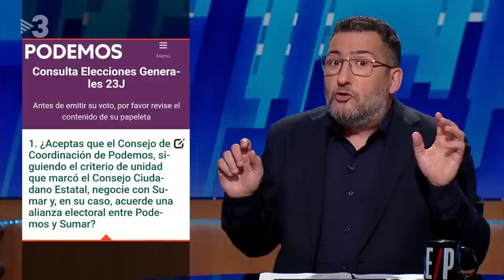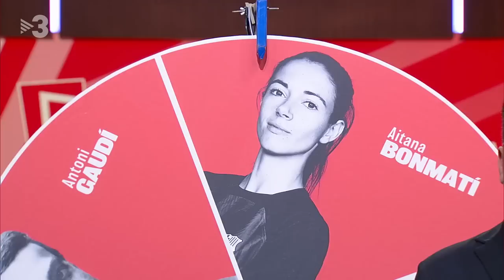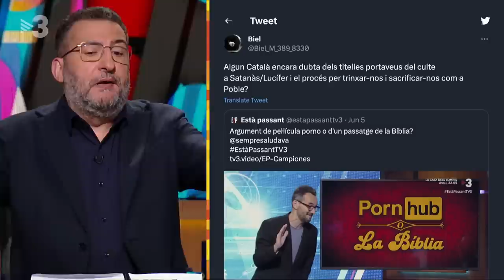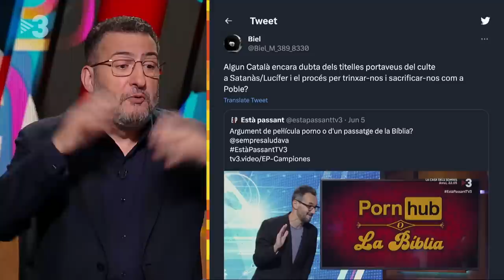Està passant - 08/06/2023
Avui explicarem les coalicions de les eleccions del 23J i per què Messi ha triat anar a Miami. Tindrem una entrevista amb un personatge improvisat per la Judit Martín i el Magí ens repassarà el què ha vist a les Xarxes Socials.